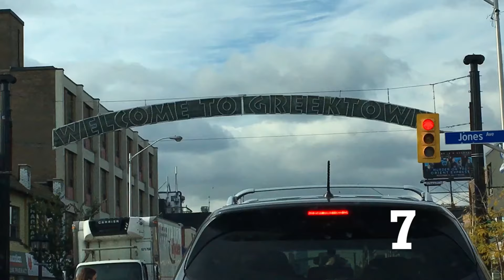A Second A Day for a Year | 2017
| About 2017 // 1 second every day for a year |
ONE SECOND A DAY | 2017
Back when I turned 18 in 2014 I decided to take a one second year everyday for a whole year just for fun. This was back when I did not do youtube so I never posted it anywhere, however it is so much fun looking back at, and very memorable. So I decided to take on the challenge again and take a 1 second year everyday from January 1st, 2017 to December 31st, 2017! It was a year in the making ahaha so welcome to a year in my life!

Supercharge your credit and debit cards on Drop! Get 1,000 points using code k9exn or sign up

Use my personal bonus code when you sign up for Carrot and earn 50% more points on me! julianaa8177

Hey there! My name is Juliana Abate. If you are new to my channel I create tons of fashion videos including hauls and ootws and lookbooks. I also vlog my daily life including some travel vlogs. I also have a series on my channel called LivingWithTheAbates where I share funny story times about my family and vlogs surrounding them.